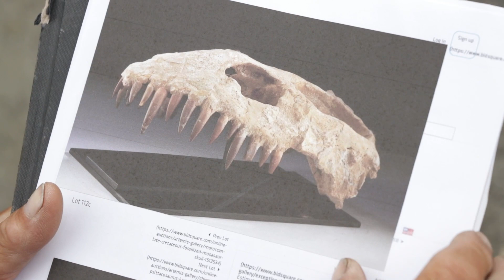Sculpting a dinosaur skull.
Watch as I sculpt dinosaur vertebrae and a plesiosaur skull to be used on my next project.  These props help to tell the story of this design.  I take you through the entire process, foam carving, epoxy textures and finish color.  for this educational Video On Demand!